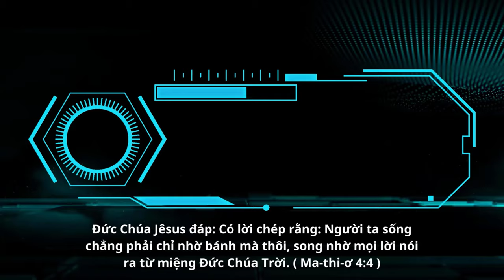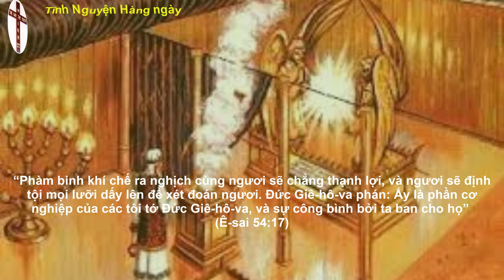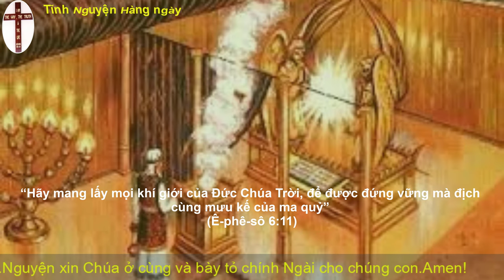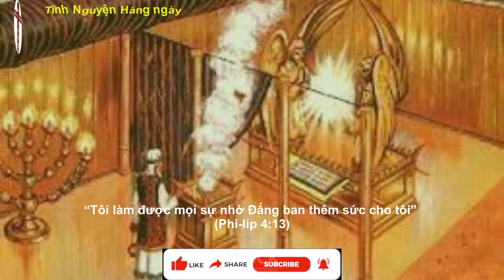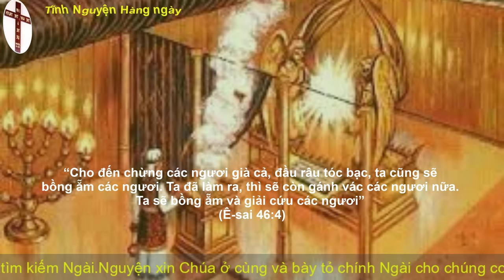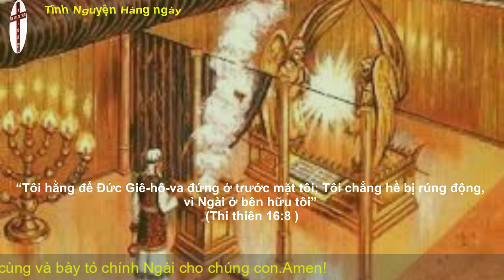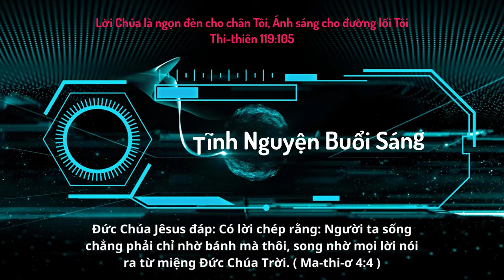Oneway Radio | Tĩnh Nguyện Hằng Ngày 04/12/2022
Sách 2 Sử ký 3